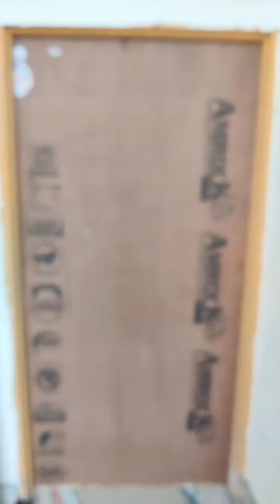new door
furnituredesign